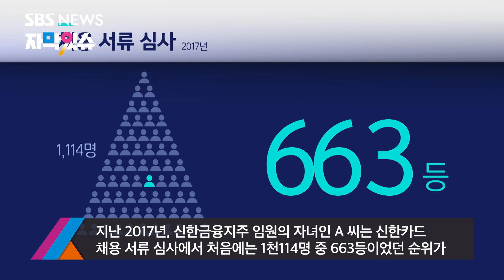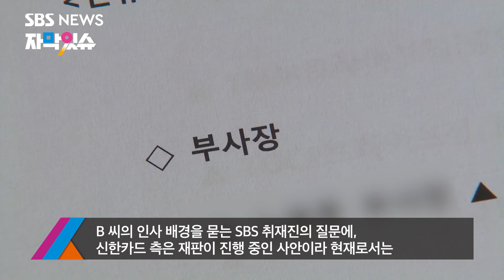'채용 비리' 혐의자가 인사 책임자로 승진 (자막있슈) / SBS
신한카드 전 임직원들이 채용 비리 혐의로 최근 재판에 넘겨졌습니다. 그런데 당시 인사팀장이었던 직원이 이번 정기 인사에서 인사 총책임자로 승진한 것으로 SBS 취재 결과 확인됐습니다.